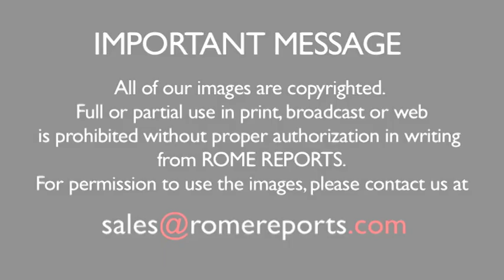Pope at Angelus: Resurrection is for everyone and not only to experience after death